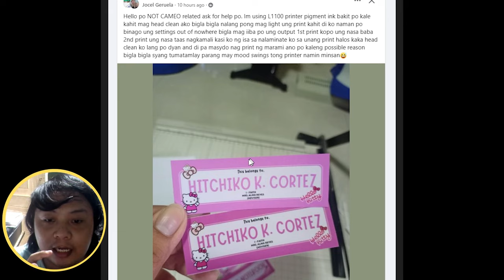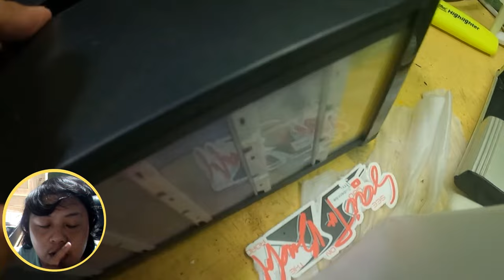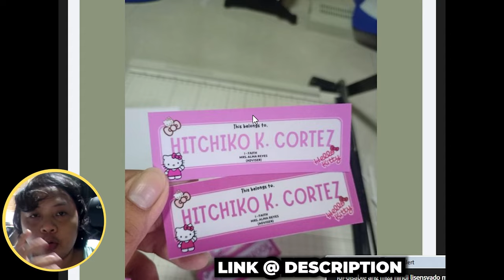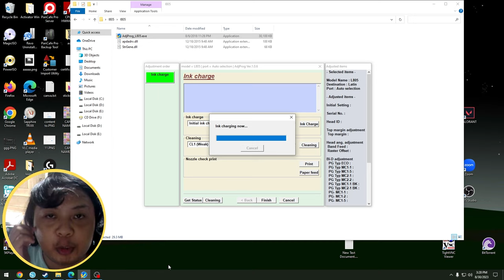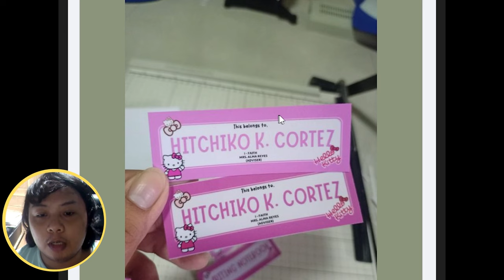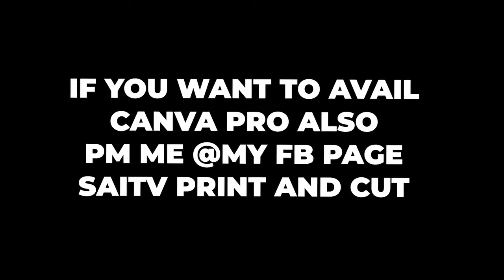PAANO AAYUSIN ANG MAGKAIBANG KULAY NG PRINT OUTPUT KAHIT SAME SETTINGS